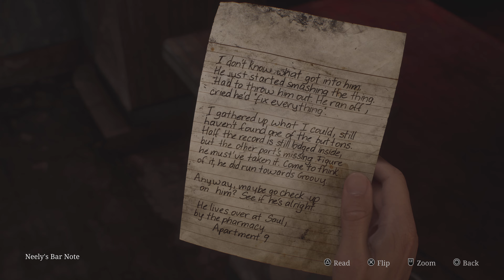SILENT HILL 2 part 4